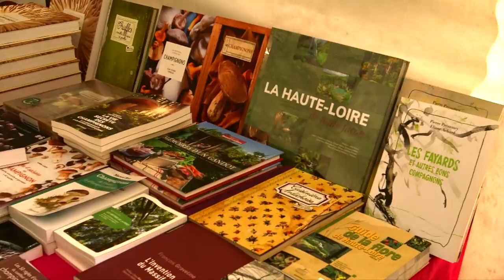Les secrets des champignons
En pleine saison de la cueillette des champignons, j'ai été invité par Régis et Jacques Marcon à la Fête des Champignons de Saint-Bonnet-le-Froid, un événement incontournable pour tous les mycophiles ❤️🍄

Si vous êtes intéressés par les champignons et aimez les cuisiner autant que moi, cette Fête des champignons est un véritable pèlerinage ! Pendant tout un week end, le village de Saint-Bonnet-Le-Froid se transforme en musée et marché à ciel ouvert. L'occasion d'y rencontrer des producteurs, spécialistes, artisans et d'y déguster des champignons rares. Invité par Jacques et Régis Marcon, chefs 3 étoiles au guide Michelin spécialisés dans la cuisine des champignons, j'en ai profité pour vous faire découvrir les coulisses de cet incroyable restaurant ! 😋

Un grand merci à Régis et Jacques Marcon ainsi qu'à leurs équipes et toutes les personnes rencontrées sur place ❤️

⏰ Une nouvelle vidéo chaque semaine (recettes, rencontres, vlogs, coulisses...) ⏰

🍽️ Pour réserver une table dans l'un de mes restaurants à Paris